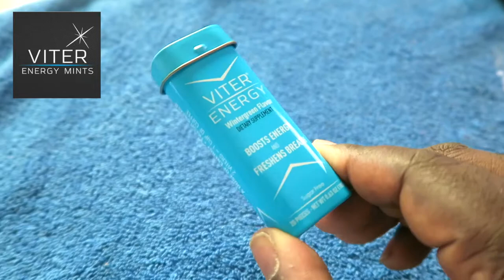VITER ENERGY MINTS + Taste Test + REVIEW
In my review video am going to try and I taste and review  the Viter Energy Mints free from Goviter.com. Hope all of you guys will enjoy my review!!!

Thank you to the guys at Goviter.com for sending me your product.

If you're having fun enjoying my content and if you would like to donate. Please make sure to also write me note with each donation.
All donations will only go towards improving the quality for the Channel. Thanks to all of you and the real supporters.